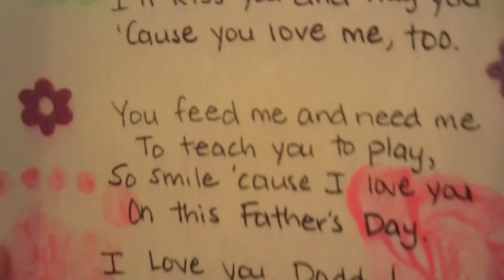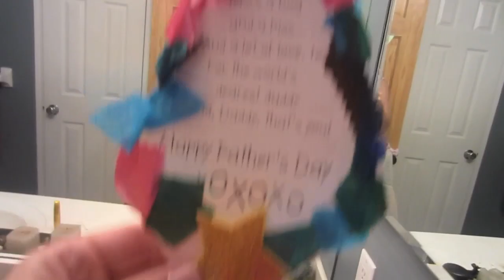SURPRISE VISITOR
Mailing address:
OURCRIB